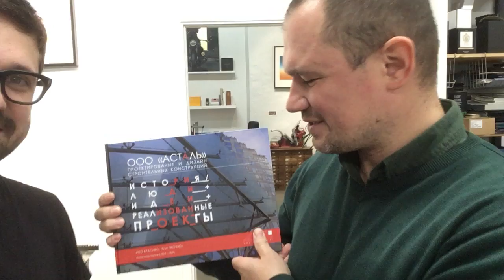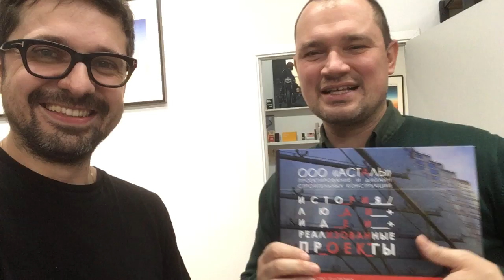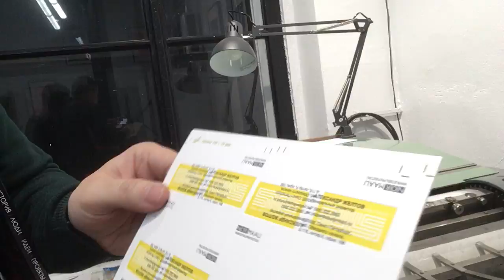КНИГА АСТАЛЬ от FUNKYPRESS